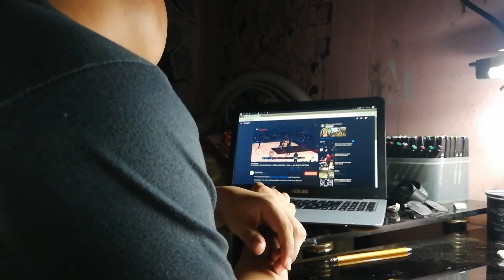Stephen Curry and Lebron James - FLIPPED | WATERCOLOR - SPEEDPAINTING | SKETCHPERIMENT #4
Flipped. Stephen Curry and Lebron James watercolor artwork

Hello Guys! This is my 4th Sketchperiment . I hope you enjoy this Video !

also thanks for the help of my brother for editing this video

Materials:
Canson 200gsm watercolor paper
Whitenights watercolor
chip round brushes

video editing - Resolve
Camera - Smartphone - Huawei Nova2i